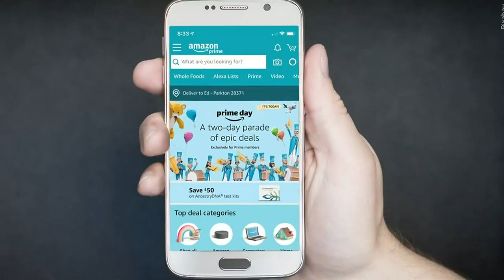BBB offers consumers tips to avoid online shopping scams ahead of Prime Day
Amazon Prime Day starts tomorrow, and while there are some great deals out there, the online shopping holiday can also lead to some big scams.

The Better Business Bureau (BBB) says before adding something to your cart, do your research on who you’re buying from. The BBB says scammers will often send you deals pretending to be from Amazon, hoping you’ll fall for the trap.

“Do your homework as you’re getting emails and text messages, make sure that it’s from the retailer that you wish to purchase from, not from a scammer,” BBB Regional Director Tiffany Bernhardt Schultz said.

While scrolling on social media, you should watch out for targeted ads to appear. Experts say these may lead to fake websites not associated with Prime Day.